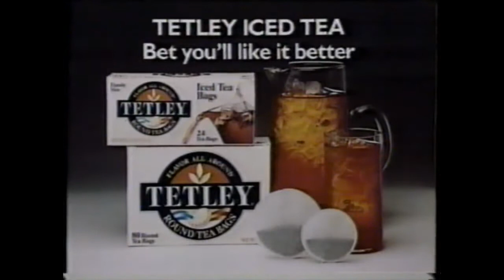Regis and Kathie Lee Clip (1994)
Hula hoops and stuff, I don't know.